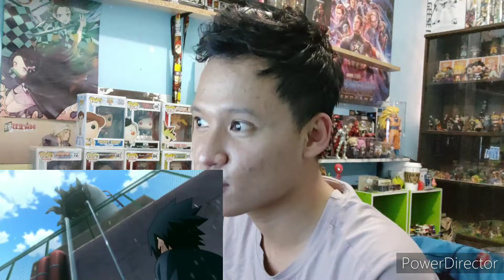Road to naruto happy 20th anniversary naruto Para sa batang 2000's